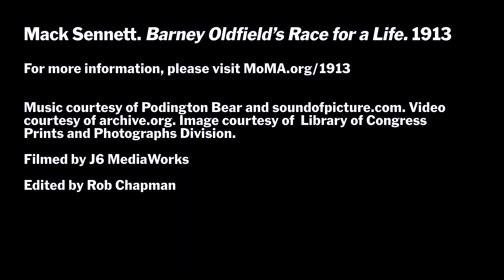1913 | "Barney Oldfield's Race for a Life" by Mack Sennett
Mack Sennett. "Barney Oldfield's Race for a Life". 1913